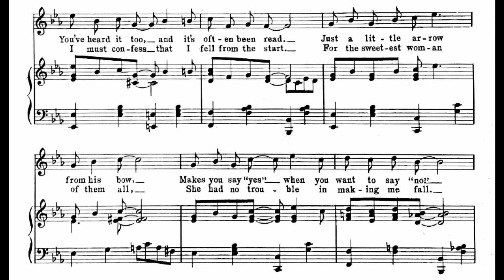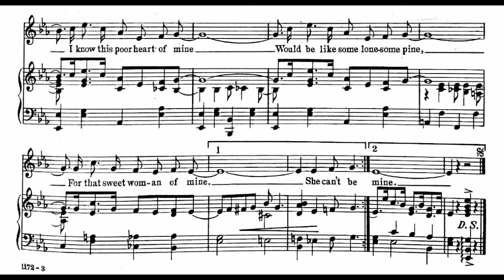Sweet Woman (1921)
words and music by Isham Jones

Lyrics

1. Cupid is stupid, so I’ve heard it said
You’ve heard it, too, and it’s often been read
Just a little arrow from his bow
Makes you say “yes” when you want to say “no”
Here is the reason he gets all the blame
Any old season, he hunts just the same
I can’t convict him, tho’ I’m a victim
Of his little game

Chorus
She can’t be beat
It isn’t ’cause she’s so neat
But just a pleasure to meet
A little woman so sweet
Now that she’s mine
I give her all of my time
I know I will not forget
That lovin’ day on which we met
And if some day
She’d say “I’m going away”
I’d simply say
“Oh! won’t you please have a heart
Stay, sweet woman” Pine
I know this poor heart of mine
Would be like some lonesome pine
For that sweet woman of mine

2. Words can’t express all the love in my heart
I must confess that I fell from the start
For the sweetest woman of them all
She had no trouble in making me fall
After I saw her I knew I was thru
You would adore her, if you saw her, too
My heart is burning, now I am learning
Just what love can do